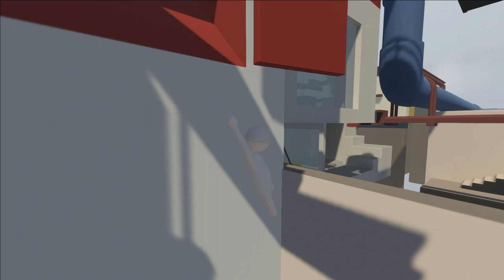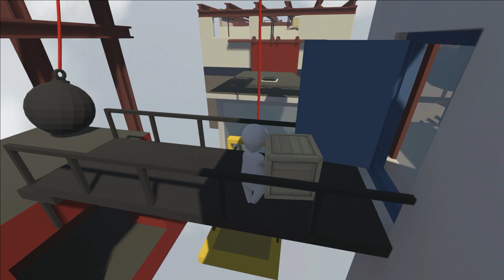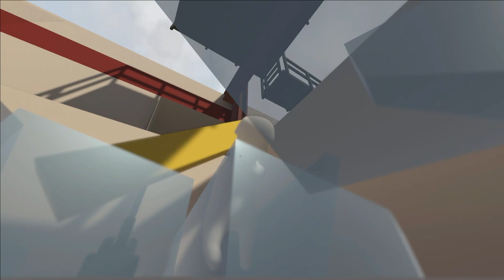I Play Human Fall Flat On Xbox One S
Credit To Microsoft, Curve Games & everyone

Yesterday, I Went To Play Human Fall Flat On My Xbox One S, In January 28th, 2024, I Kept Playing On My Steam Deck After I Customize The Character With My Computer Mouse For Recording, But There Was No Sound Throughout My Steam Deck.

I Had Xbox Achievements Appeared When I Was Playing Before Earning Those.